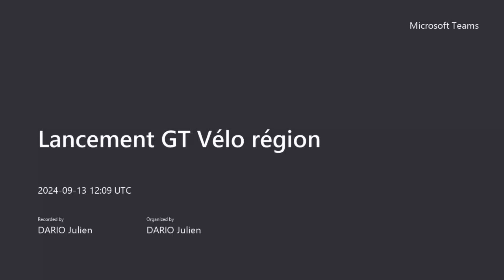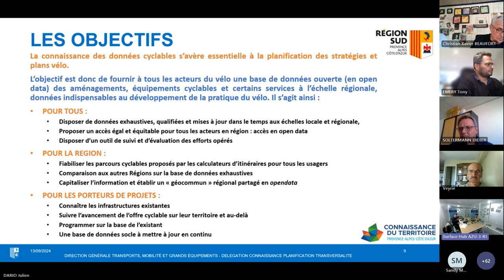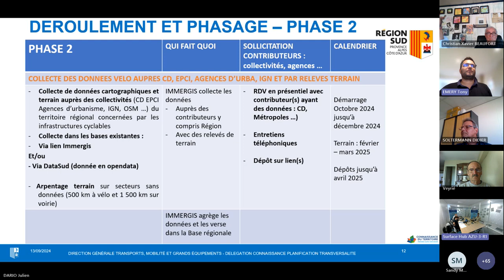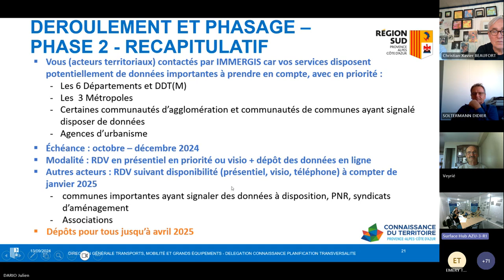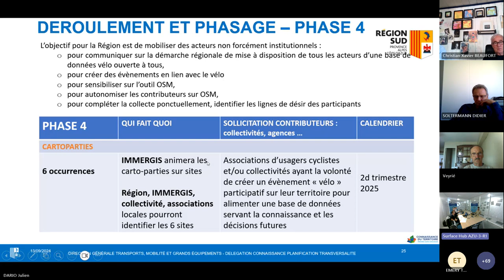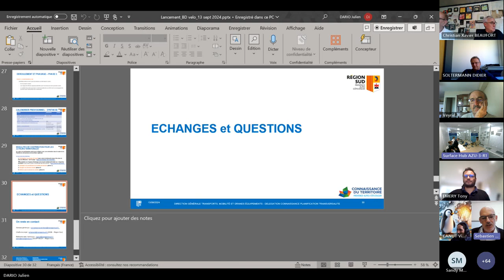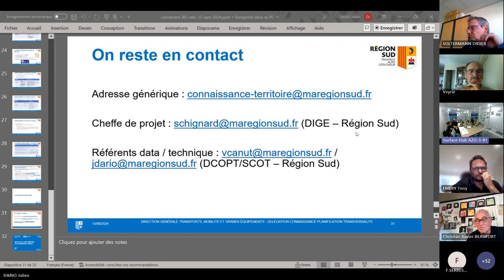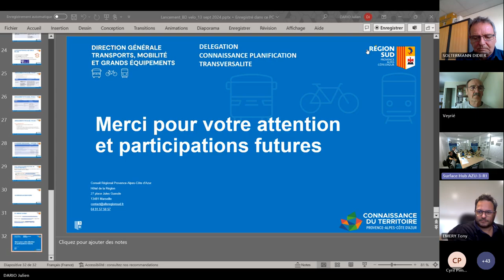Réunion de lancement du GT "Base de données vélo en région Provence-Alpes-Côte d'Azur"